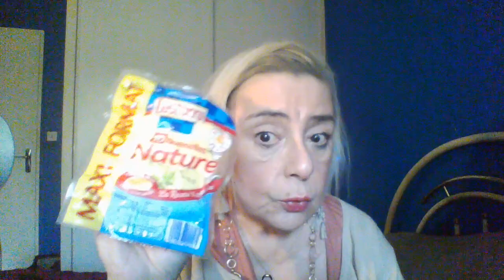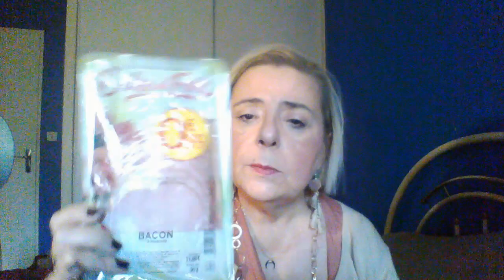"VLOG" MAS 10 RECETTE DE QUENELLES